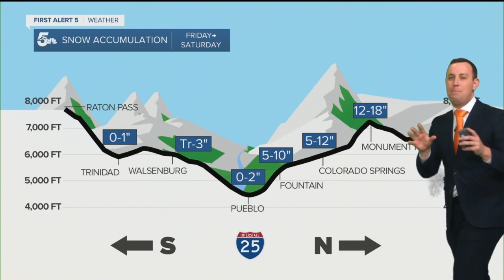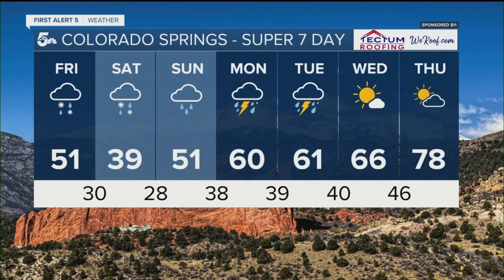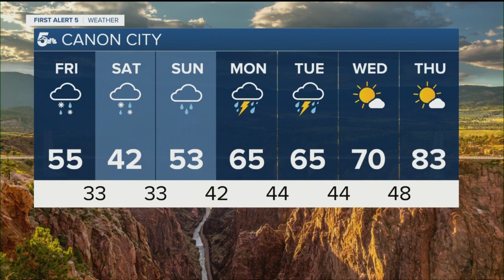High impact weather event with 1 to 2 feet of snow in parts of Teller and El Paso counties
Some of the heaviest snow we've forecast in two years is set to hit southern Colorado this afternoon through Saturday morning.